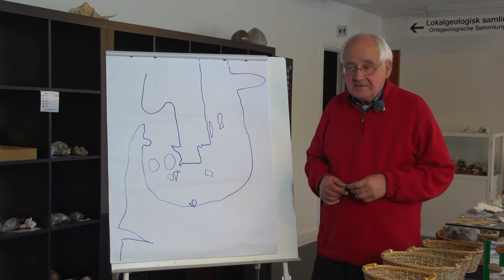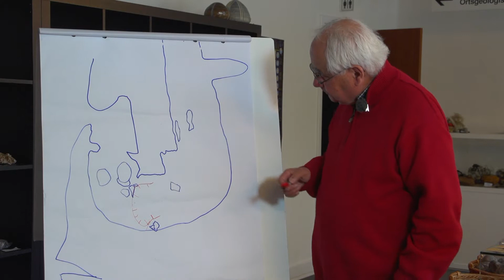Fossiler ved Gedser Odde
Museumsinspektør Palle Graversen fortæller her lidt om Gedser Oddes spændende historie. Videoen er en forsmag på 4 videoer om Gedser Odde, som kan ses på storskærm i Det Sorte Geomuseum. Projektet er støttet af Friluftsårdet og Guldborgsund Kommune.